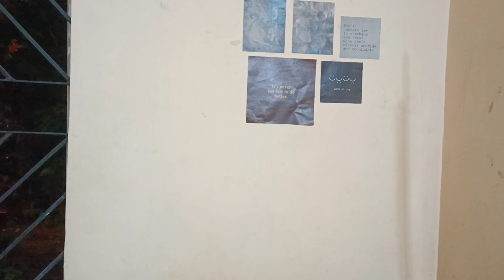*Chaotic* hostel shifting vlog l MBBS hostel ka sach…😱 mbbs hostel l SRISHTY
This video is related to:
hostel move in
hostel shifting vlog
mbbs hostel
rims hostel
rims ranchi